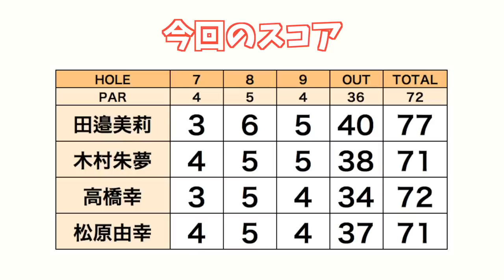上がり3ホール、ショットの精度が上がっていく！【真剣対決！ あゆ、みり、さち、ゆみ #6】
好評だった「真剣対決」の第二回です。
相当な腕前を持つ女子ゴルファーのガチバトルです。
いよいよ決着の時。

今回の出場者は、おなじみあゆちゃん、みりちゃん、そしてあゆちゃんの同級生の幸さん(知っている人は知っている)そして松原さんです。
前回5本目では松原さん、幸さんのファンが増えてきたのはうれしい。
この二人もいい人柄ですよね。

0:31 4人ともベスポジ、最後みりちゃんはどう調整したんだろう？
2:20 4人とも同じようなところに、上がり3ホールからエンジンかけてきてます。
3:26 あゆちゃんパターがずっと好調。その秘訣も話してくれる。

16-18ホールめにしても4人ともテンションが上がってきてる。
上がり3ホールで調子を上げるためには、何をしたらいいのだろう。

真剣な中にも、ゴルフの楽しみや学びのポイントがたくさんあったかと思います。

次回は趣向を変えてダブルスをやってみたいと思います。
われこそも戦いたい！という方のご連絡もお待ちしております。